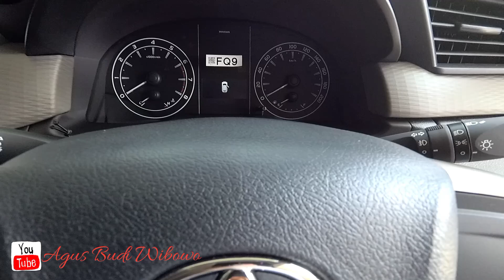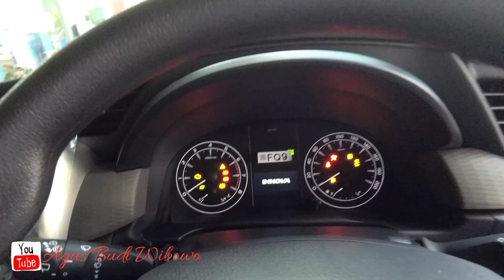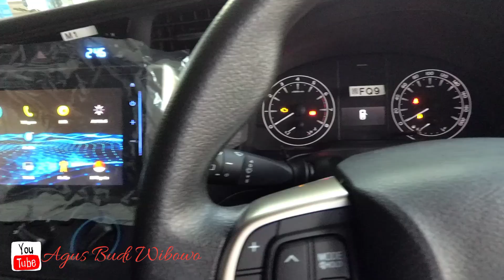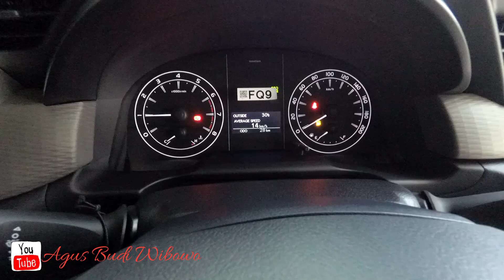Sang legend dari Toyota. Innova Reborn Bensin 2024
Masih ready stok Innova Reborn Bensin/Diesel 2024, unit ada di Tunas Toyota Cimindi.  Hub. 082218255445